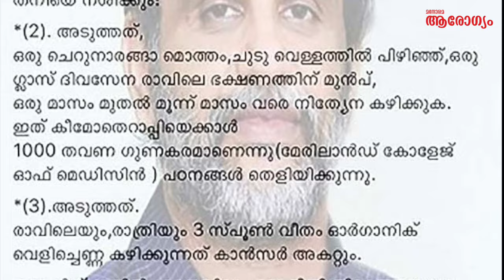കാൻസർ -ചില വൈറൽ തട്ടിപ്പുകൾ.....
ഡോ . വി. പി. ഗംഗാധരൻ തുറന്നു പറയുന്നു...